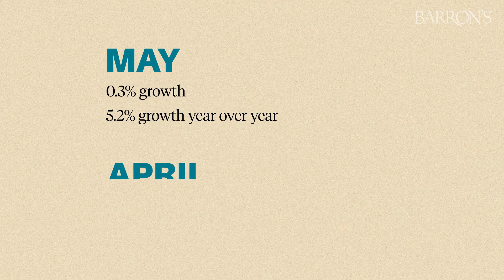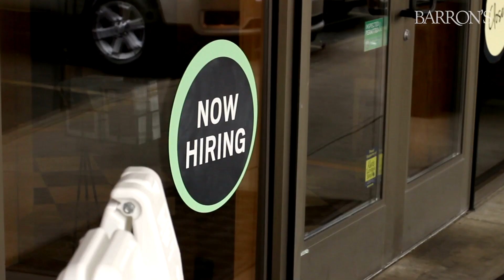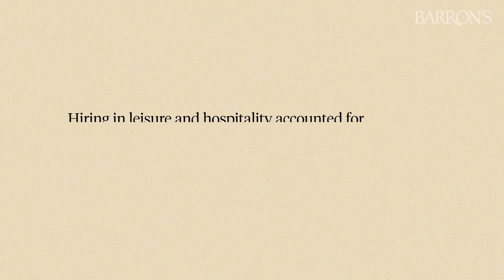What's Next For The Fed As The Job Market Stays Strong | Carleton English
A lot of attention is paid to headline unemployment figures⁠—but these three data points paint a clearer picture of the health of the economy.